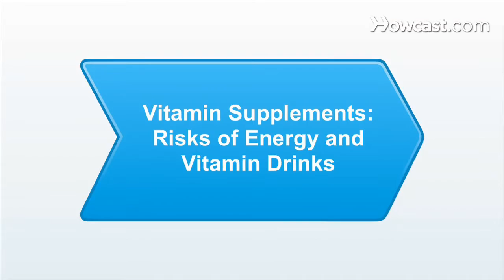Risks of Energy & Vitamin Drinks | Vitamins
The problem with vitamin drinks is that they are extremely high in sugar. Some of them have more than 30 grams of sugar per bottle. And this is going to lead to added weight gain, dips in your energy, and added sugar cravings. Therefore, it's going to be much better to replenish with natural electrolytes. So some of these that have the natural electrolytes and potassium are coconut water, watermelon, bananas. And also an energizing nutrition tip: you can add these — kelp, or dulse flakes — to your water because they are naturally high in electrolytes. These are what we call sea vegetables, so they are very high in minerals and will naturally replenish after a workout. There are a lot of energy drinks out there, packed with caffeine. And this can be particularly dangerous for kids, teenagers, and young adults because it's been shown in studies that this can lead to higher risk behavior. Over-consumption of these energy drinks, particularly in young children can lead to more serious disorders such as ADD, heart and kidney problems, as well as impaired bone growth. And that's why, as I've mentioned before, I highly recommend going to natural sources for natural energy such as coconut water, bananas, and watermelon.